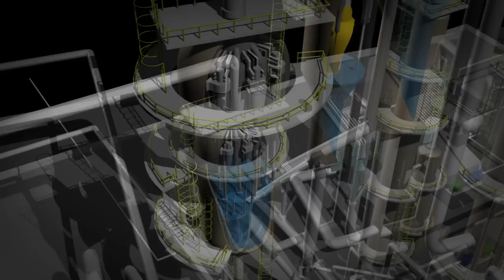Fluid Catalytic Cracking Unit